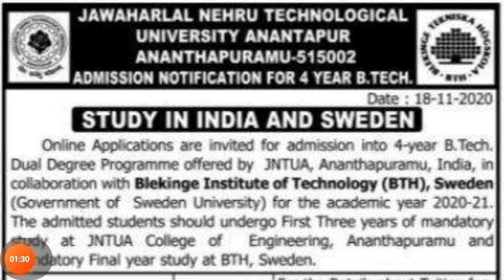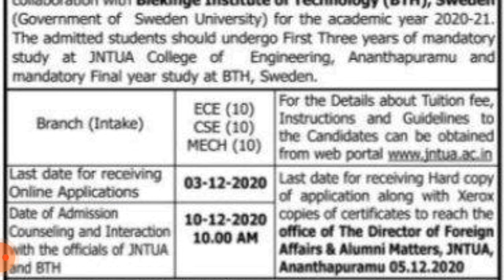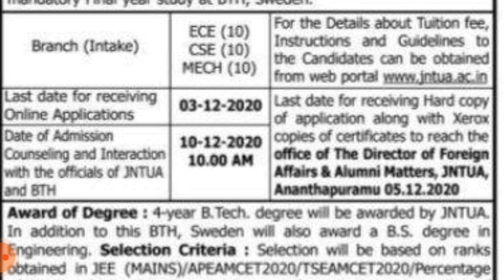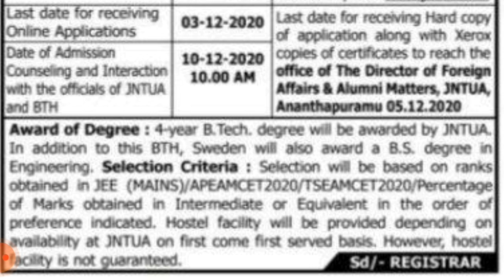JNTU ANANTHAPUR DUAL DEGREE PROGRAM ADMISSION NOTIFICATION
JNTU ANANTHAPUR IN COLLABRATION WITH SWEDEN GOVERNMENT OFFERING DUAL DEGREE BTECH PROGRAM.

ADMISSION NOTIFICATION RELEASED